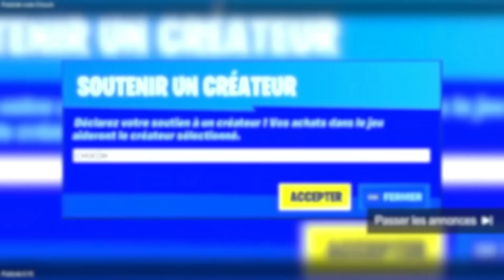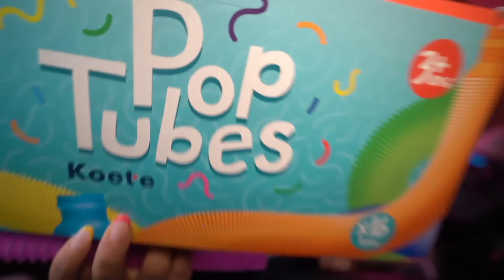OBJETS SATISFAISANT EN ASMR ! 😍 (frisson garanti)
🎥 Nouvelle vidéo ASMR : OBJETS SATISFAISANT EN ASMR ! 😍 (frisson garanti)
Après avoir fais une vidéo : J'AI ACHETÉ DES OBJETS SATISFAISANTS !
Aujourd'hui je vous relaxe avec ces objets hihihihi avec l'inaudible des chuchotements,  ...
 Si vous voulez voir de plus près ma TRONCHE rendez-vous sur mon Instagram : Chocolatandvanillah et sur youtube ici, tout les vendredi ou samedi / dimanche à 20H15.

Q U E S T I O N S :
💰 comment te soutenir ? code CHOCOH dans la boutique de Fortnite ehe